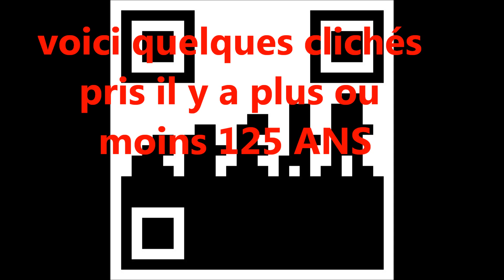ADIEU L'EMILE - le moribond - cover -Jacques brel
SUR DES CLICHES FOTOS DATANT PLUS OU MONS CENT VINGT CINQ ANS  UNE CHANSON DE BREL SUR UNE IDEE PERSO